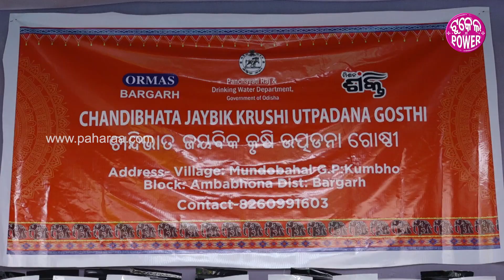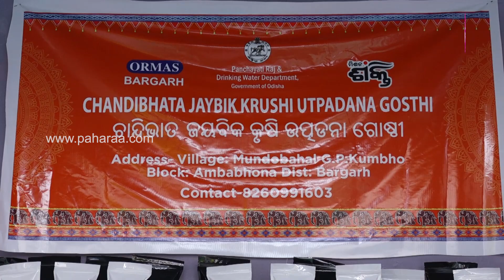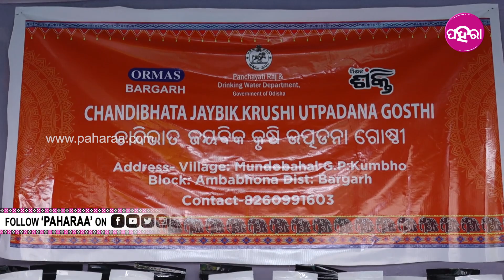Black Rice: ରାଜଧାନୀ ଭୁବନେଶ୍ୱରନେ ଲୁକକଁର୍ ମନ୍ ଘିନୁଛେ ବରଗଡର କଲା ଚାଉଲ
ରାଜଧାନୀ ଭୁବନେଶ୍ୱରନେ ପଡିଛେ ଶିଶିର ସରସ । ଯେନେକି ଲୋକ୍ ମାଏନ୍ ମନସା ଆସିକରି ହାଟ୍ ବଜାର କରୁଛନ୍ । ଇଠାନକେ ବରଗଡନୁ କିଛି ନୂଆ ଆର ଭିନେ କିସମର ଖାଏବାର୍ ଦରବ ମାନେ ଆସିଛେ । ସେ ଭିତରେ ସବୁନୁ ପସନ୍ଦ ଆସୁଛେ କଲା ଚାଉଲ । ଆର ତାର ସାଙ୍ଗେ ଆର ଏନ୍ତା କେତେ ଦରବ୍ ।